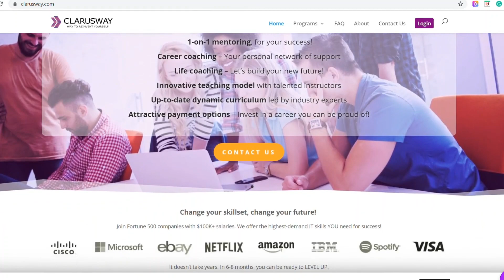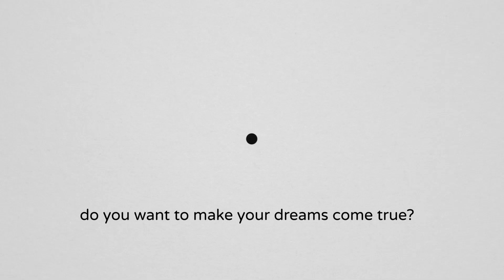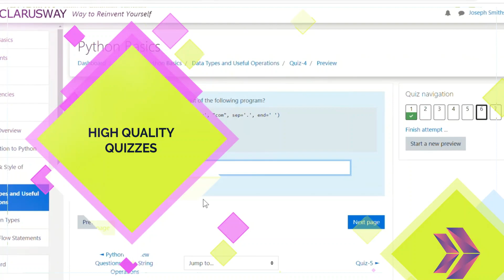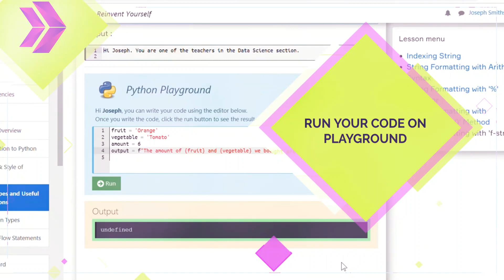Reinvent Yourself With Clarusway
▶ Clarusway provides in-person and online IT training for beginners and IT pros in an innovative way to transform participants into the best candidates in the IT industry with in-demand skills regardless of their background and experience.

🔰 Our courses:
▶ Web3 Development: Coming Soon!